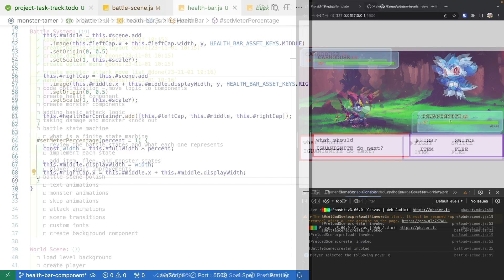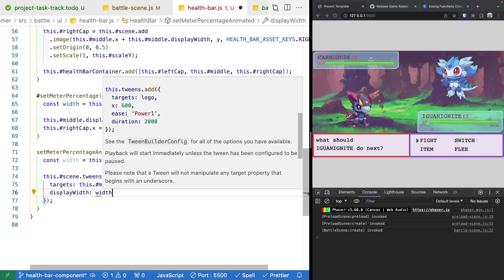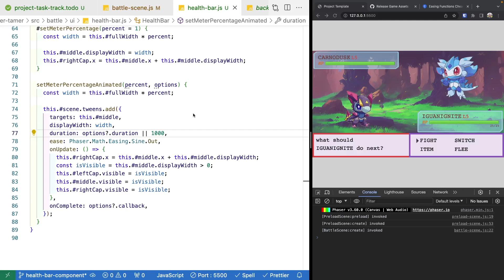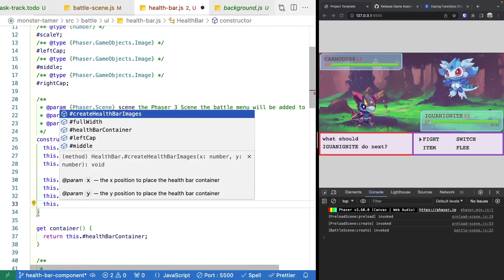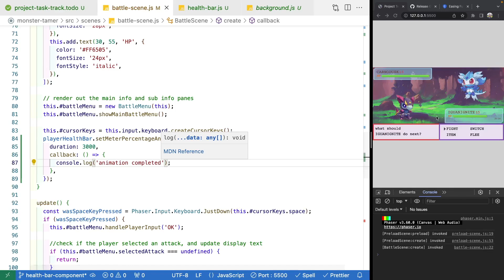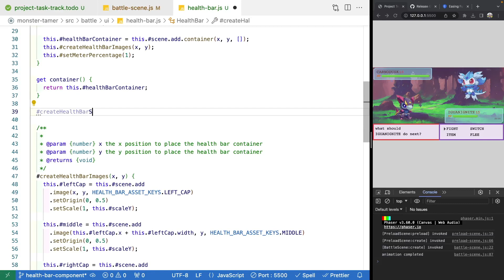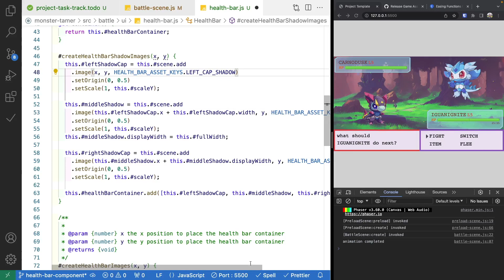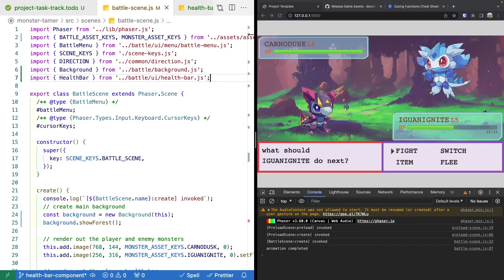Monster Tamer - RPG Tutorial with Phaser 3 - Ep. 18- Health Bar Component Part 2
In this video, we continue working on our health bar component and we focus on adding in new functionality to allow us to animate the health bar game object.

You can find the code for the project up to this point on GitHub

Video Chapters
0:00 - Intro
0:18 - Review private method for updating health bar
1:00 - Add new public method for animating health bar
5:00 - Review easing functions
9:20 - Update battle scene to test health bar animation
12:15 - Adding health bar shadow
12:50 - New assets
13:35 - Loading new assets
15:00 - Create health bar shadow game objects
17:30 - Add jsdoc comments
20:00 - Thanks and links to other content

The completed code for this part of the project can be found here on GitHub: